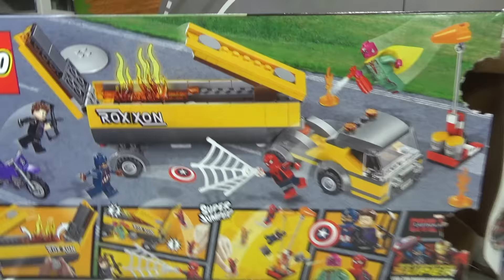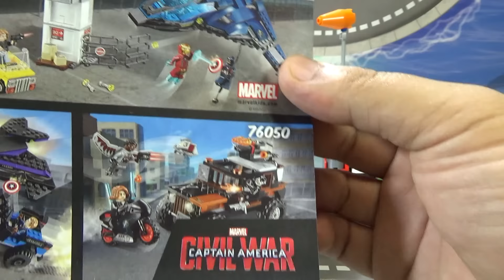레고 76067 탱커 트럭 공격 마블 시빌워 리뷰 Lego marvel civilwar superheroes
폭발하는 탱커 트럭과 기름통, 풍향계, 호크아이의 모터바이크, 미니피겨 4개로 구성된 스파이더맨과 슈퍼히어로 세트를 이용해 불꽃 튀는 전투 장면을 생생하게 재현해 보라는 부품수 330 pcs의 시빌워 제품입니다.

대형마트, 레고 홈페이지 정품 정가 가격 51,900원, 인터넷 쇼핑몰 최저가 4만원 초반의 가격에 판매가 되고 있습니다.

분열된 어벤져스 영웅들 사이의 싸움이 갈수록 치열해지고 있어요. 캡틴 아메리카와 호크아이가 한편이 되어 스파이더맨과 비전을 상대로 일전을 벌이고 있네요. 폭발하는 록손 탱커 트럭 주변에서 펼쳐지는 이 전투의 승리자는 과연 어느 편일까요? 슈퍼 점퍼를 이용해 하늘로 솟구쳐 트럭에 붙은 불을 끄거나, 기름통을 폭파하여 돌격해 오는 캡틴 아메리카를 저지하세요. 스파이더맨을 도와 거미줄을 발사하여 모터바이크를 타고 달려오는 호크아이의 공격을 막아내세요.
- 미니피겨 4개(캡틴 아메리카, 스파이더맨, 호크아이, 비전)가 들어 있습니다.

- 착탈식 컨테이너와 폭발 장치가 달린 탱커 트럭, 풍향계와 폭발하는 기름통, 호크아이의 모터바이크가 들어 있습니다.
- 탱커 트럭의 휠을 돌려 연료 컨테이너를 열고 폭발 효과와 함께 불꽃이 솟아오르는 모습을 지켜보세요.
- 슈퍼 점퍼를 작동하여 스파이더맨을 연료 컨테이너 위로 날려 보내거나, 풍향계를 눌러 기름통이 폭발하는 장면을 연출해 보세요.
- 호크아이의 활과 화살이 들어 있습니다.
- 캡틴 아메리카의 방패, 스파이더맨의 거미줄 발사기, 비전의 망토, 불꽃 2개, 소화기, 슈퍼 점퍼 등의 액세서리가 들어 있습니다.
- 이 세트는 6-12세의 아동의 조립 놀이 체험을 위해 적합합니다.
- 76051 수퍼 히어로 공항 전투 세트와 조합하여 더욱 대대적인 전투 장면을 꾸며 보세요.
- 탱커 트럭의 크기는 높이 7cm, 길이 25cm, 폭 7cm입니다.
- 모터바이크의 크기는 길이 6cm, 높이 3cm, 폭 2cm입니다.
- 풍향계의 크기는 높이 14cm, 폭 3cm, 깊이 5cm입니다.